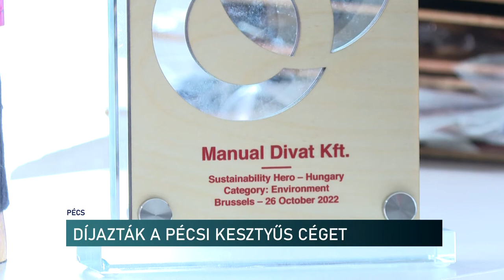Pécsi kesztyűs cég kapott nemzetközi díjat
Idén a Generali Csoport másodjára is útjára indította sikeres KKV fenntarthatósági pályázatát. Az EnterPRIZE-t, melynek keretében azokat az úttörő európai KKV-kat ismerik el, amik teljesítményükkel, illetve kezdeményezéseikkel kiemelkedők környezetvédelmi, fenntartható üzleti megoldásaikkal és társadalmi felelősségvállalásukkal tűnnek ki versenytársaik közül. A kezdeményezéshez csatlakozó kilenc ország kis- és középvállalkozásai munkavállalói jólét, környezetvédelem, illetve a mikroközösségek iránti felelősségvállalás kategóriákban jelentkezhettek pályázatukkal.